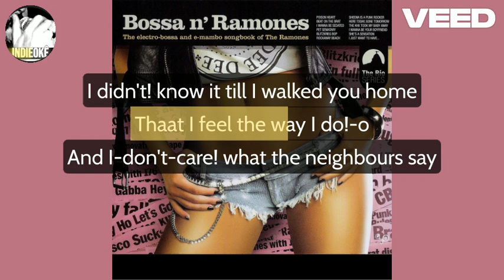Deise Costa feat. Brazil XXI - She's a Sensation (Ramones) [karaoke]